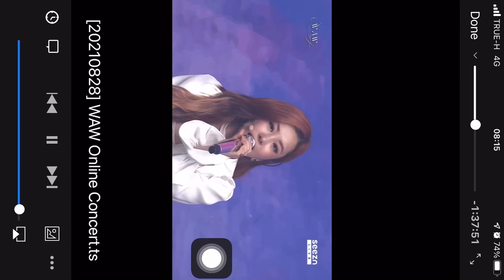210828 Happier than ever x I love you too live , WAW concert MAMAMOO